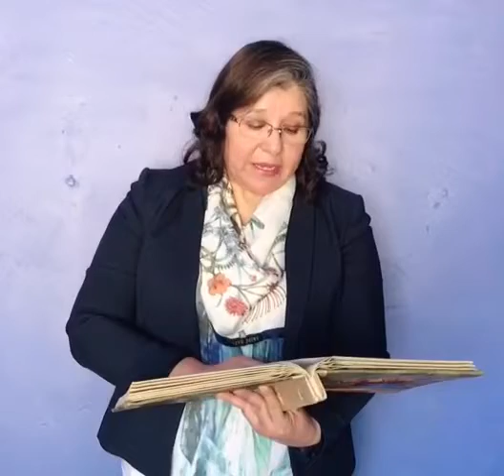ViralicemoslaLectura CuautitlanIzcalli EdoMéx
Título del texto: Los días en que todo se detuvo
Autor: Jordi Iñesta
Nombre de la Directora: María de la Luz Rivera Balderas
Nombre de la Escuela: Escuela Normal de Cuautitlán Izcalli